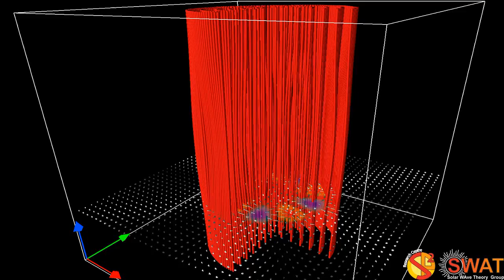Magnetic Flux Tube - Fluting Mode 4 - Fast Branch 2 - Horizontal Cut